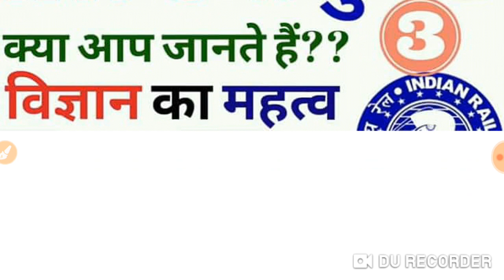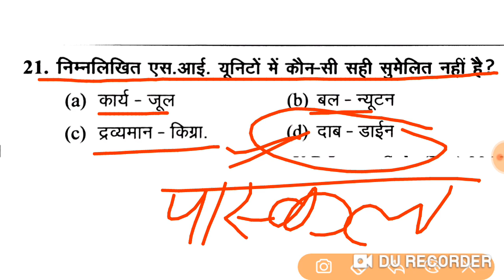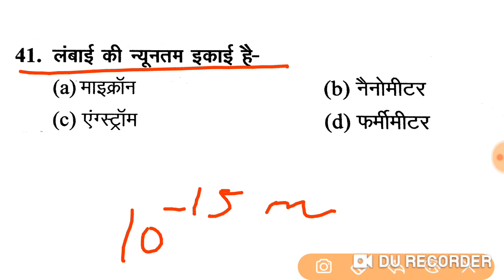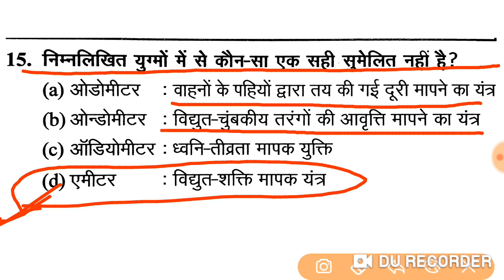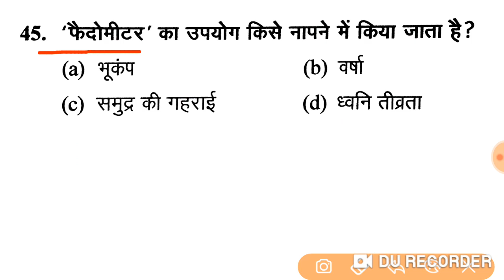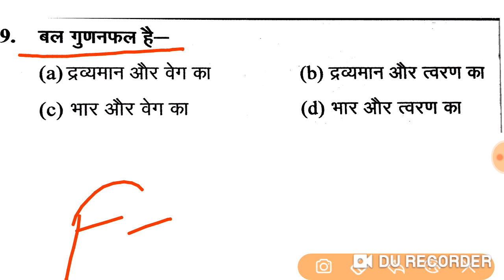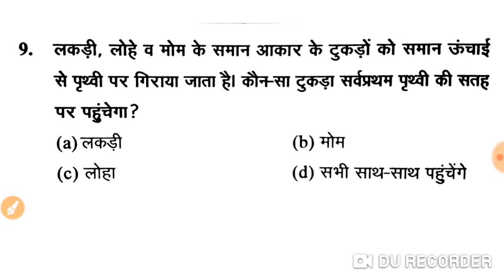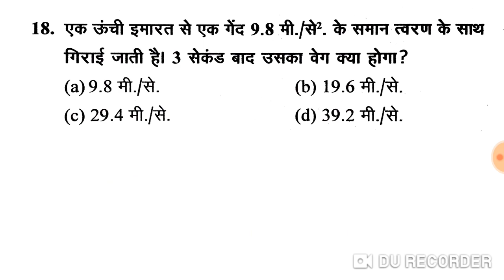RRB GROUP D SCIENCE PREVIOUS YEAR PAPER | RRB NTPC EXAM DATE science paper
bsasir WhatsApp channel follow RRB NTPC PREVIOUS YEAR PAPER science

rrb ntpc